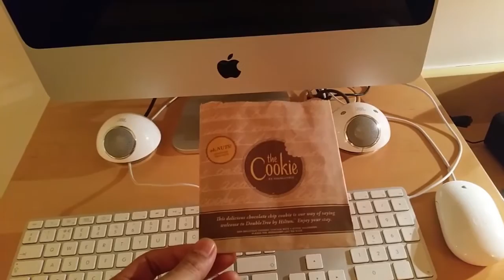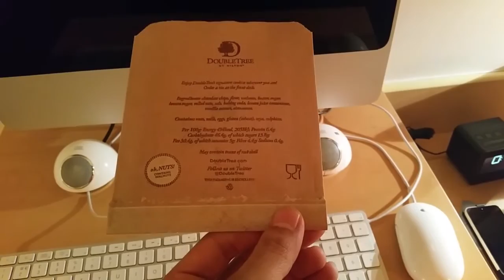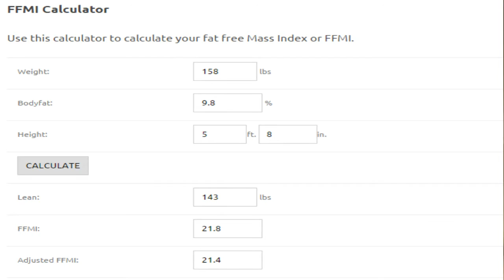Simeon Panda & Ulisses Jr - Natural or Not? FFMI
In this video I take a logical and evidence based approach to the whole natty or not debate regarding two of the most famous and self proclaimed natural bodybuilders in the fitness industry Simeon Panda and Ulisses Junior. I have tried to be as fair as possible using photos, I've looked into the history of the FFMI (Fat Free Muscle Index) which has widely become the tool of choice for calling out bodybuilders as fake natty or not. I even apply the FFMI scale to myself to see where I rank as a natural bodybuilder.

Simply Shredded website where I obtained Simeon Panda and Ulisses Jr's statistics (height, weight) to calculate their FFMIs